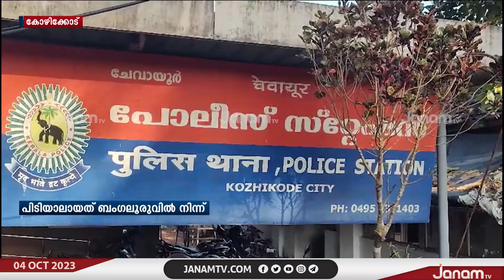മയക്കുമരുന്ന് കേസിൽ 3 വർഷത്തോളം ഒളിവിൽ കഴിഞ്ഞിരുന്ന കോഴിക്കോട് സ്വദേശിയായ യുവാവ് പിടിയിൽ